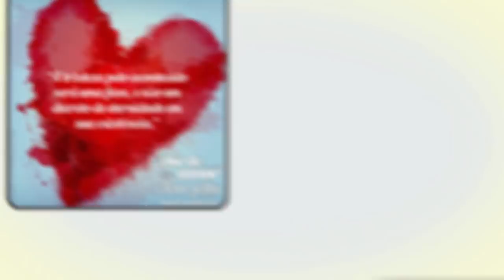Dar um valor maior ou não saber valorizar!